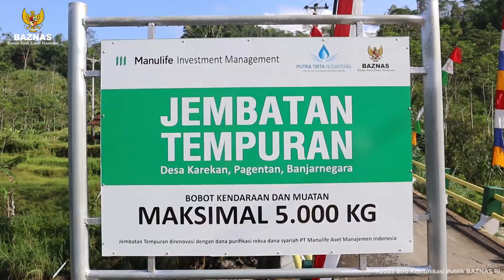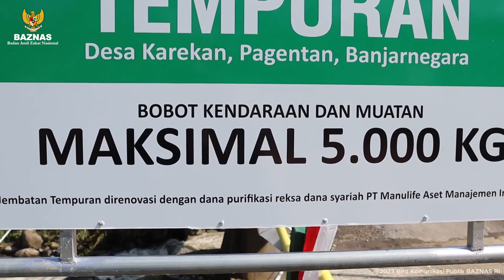MANULIFE ASET MANAJEMEN INDONESIA BANTU RENOVASI JEMBATAN DI BANJARNEGARA MELALUI BAZNAS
PT Manulife Aset Manajemen Indonesia (MAMI) menyalurkan dana purifikasi melalui BAZNAS untuk merenovasi Jembatan Karekan di Desa Keraken, Kabupaten Banjarnegara, Jawa Tengah.

Renovasi ini diharapkan mampu memudahkan aktivitas masyarakat setempat dan menginspirasi perusahaan lain untuk menebarkan kebermanfaatan melalui BAZNAS.